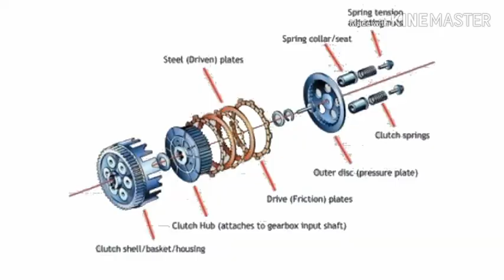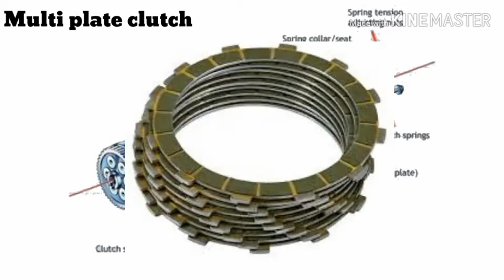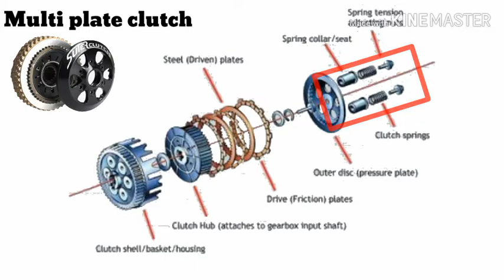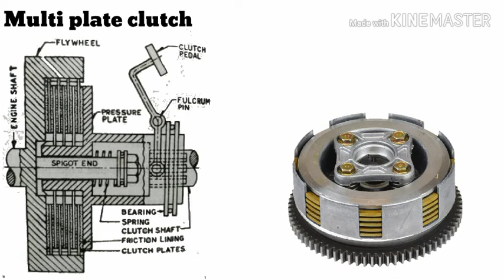Automobile multi plate clutch | slipper clutch |malayalam video | kbg42